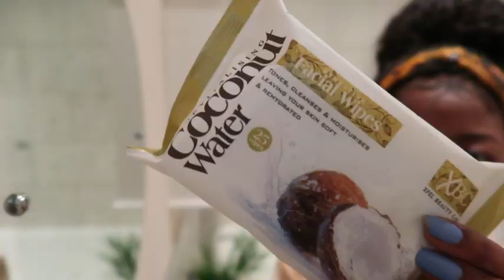My Realistic Morning Skin Care Routine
Hey you,

This my simple and realistic morning routine. I have been using these products since I was 14 (Except the Serum). The steps are as follows
Step 1:  Cleanse:  Coconut water wipes and NIVEA VISAGE Daily Essential Refreshing 2 in 1
Step 2: Exfoliate: NIVEA Daily Essential Gentle Exfoliating Scrub
Step 3: Tone: Rose Water
Step 4: Serum: Rapeseed oil
Step 5 : Moisturize : Nivea